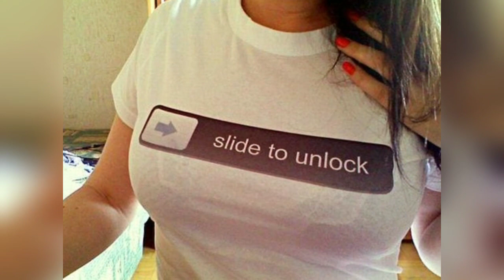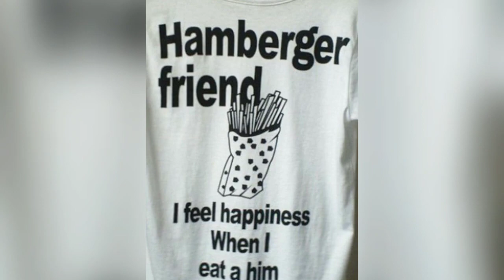Worlds Best T-Shirt Fails